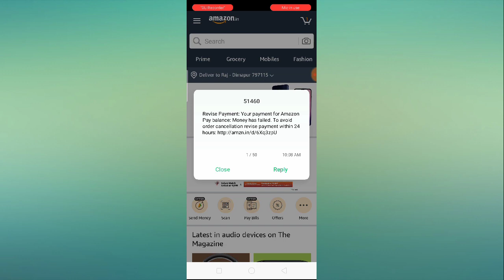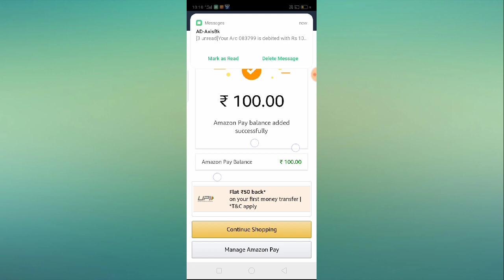How to Add Money in Amazon Pay Balance Without KYC